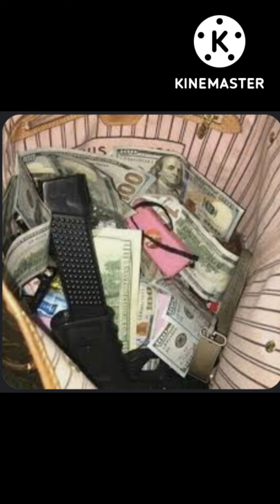SHE WANTED TO END THE RELATIONSHIP WITH CHINESE MAN